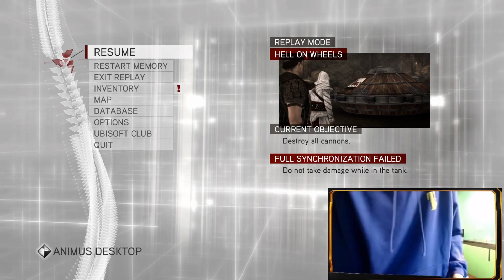Snoop Dogg RAGE QUITS Assassin’s Creed Brotherhood